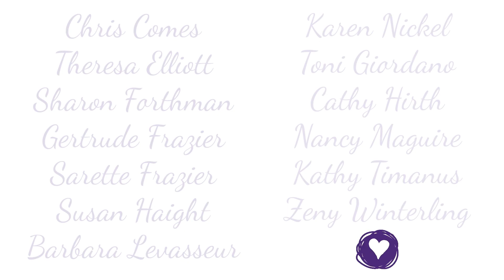Happy 35th Court SJCC 3500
Celebrating Court SJCC 2300's 35th Anniversary with memories from a few charter members.